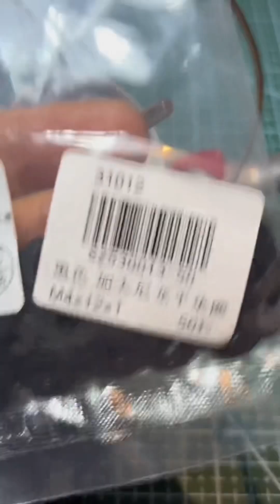Vintage spinning reel Shimano Tackle 900 after maintenance